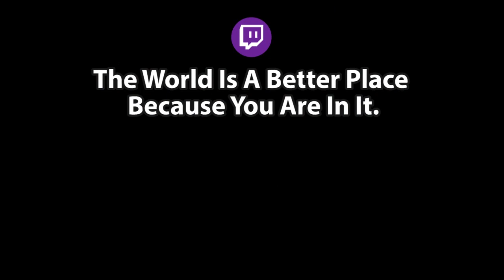Wizard101: 🌖BEASTMOON MONSTER MAYHEM🌖 Event rewards Review and Quick Guide - Mar. 19 - 25, 2022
Beastmoon is back and so are the craftable MONSTER MASH TCs!!

David Gwyn Jones - The Long March